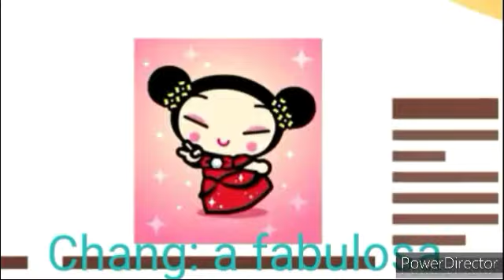for tehbaxiaspartan ring ring: NOOOOOOOOOOOO has a sparta dramatic remix